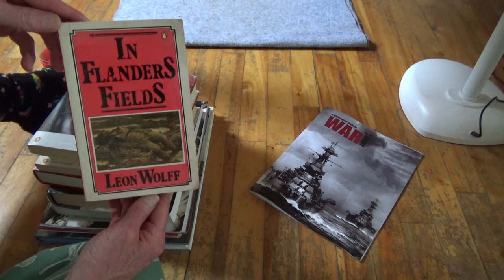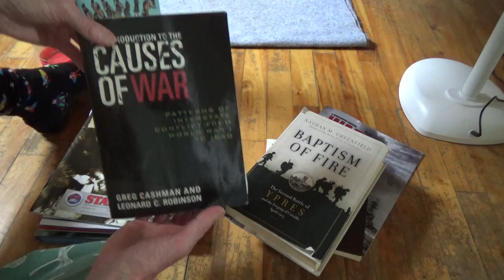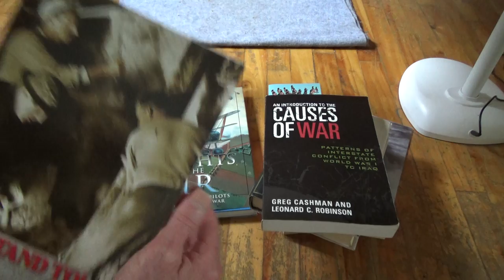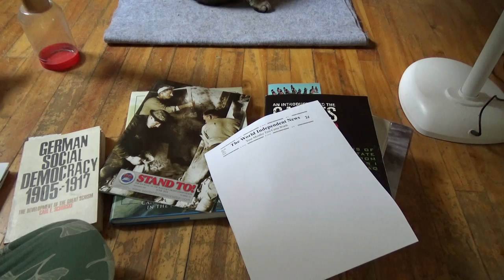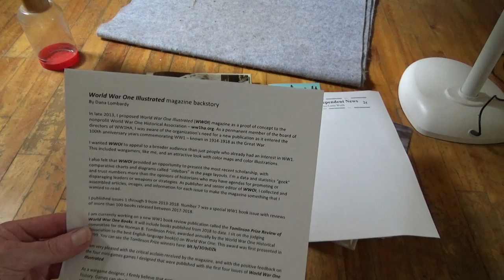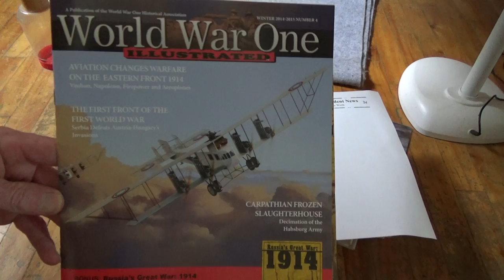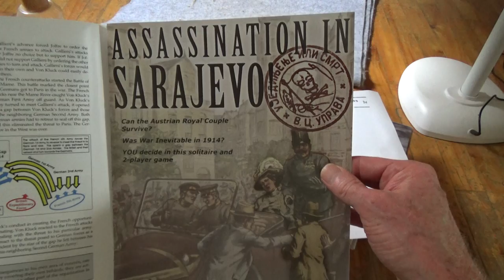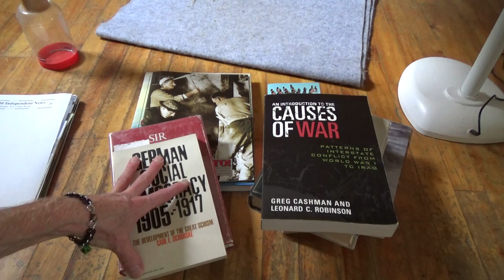Great War Books, Great War Games, Great Memories, But The Best, Is Great Friends!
Just So Happy To Engage With You!